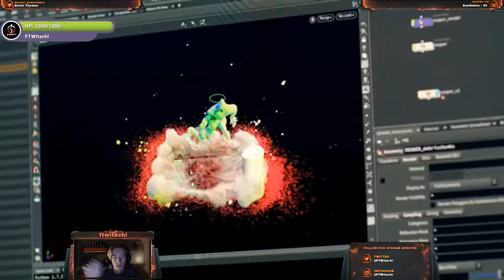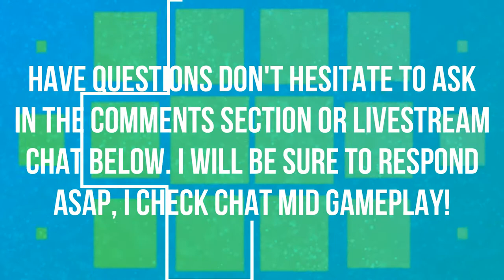COOKIEWATCH BEHIND THE SCENES TRAILER CINEMATIC | LIVE REACTION | OVERWATCH 😁😁😁